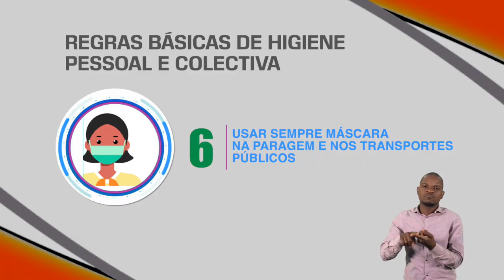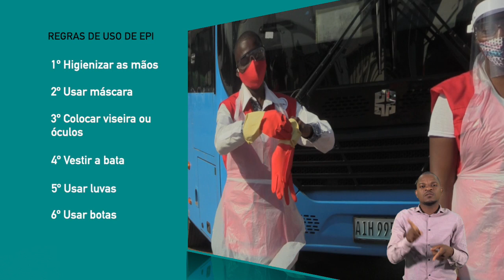COVID-19: MEDIDAS DE PREVENÇÃO NOS TRANSPORTES PÚBLICOS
Mais detalhes em:
O nosso transporte público é um serviço essencial, onde mais de 300 mil pessoas, por dia, têm contacto e podem correr o risco de contrair o novo coronavírus. As cooperativas e empresas municipais de transporte público devem tomar as medidas já anunciadas pelo governo. Os operadores são chamados a redobrar os cuidados de higiene individual e colectivas e adoptar outras mais específicas neste ramo de serviço.

Previna-se do coronavírus.